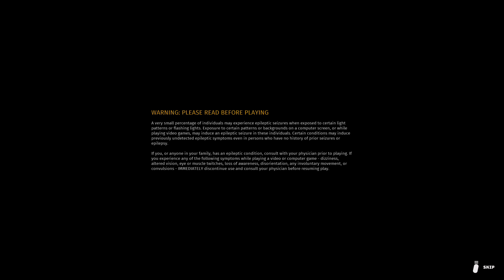Biomutant Walkthrough - Main Quest + Side Missions - Part 3 - PS5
Biomutant is an open-world, Post-apocalyptic Kung-fu table RPG, with a unique martial arts styled combat system allowing you to mix melee, shooting and mutant ability action.